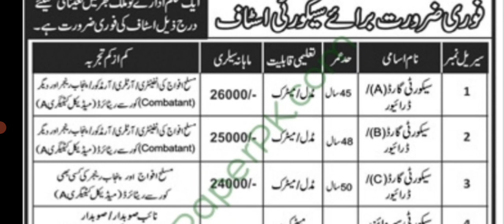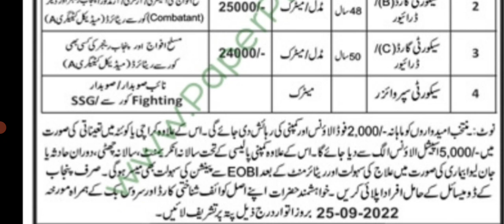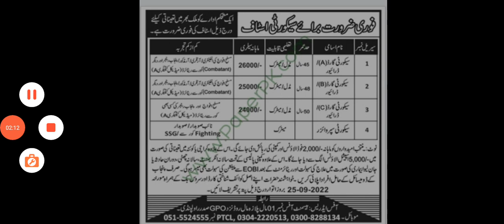Latest Jobs For Security Staff 2022 | Jobs in Pakistan |Security guard Jobs|‎@Army preparations